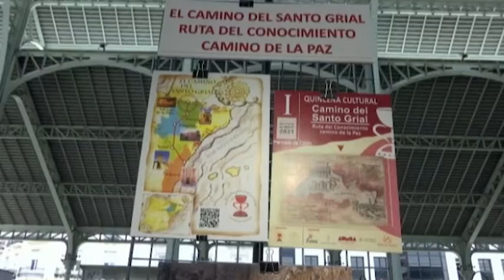7 al dia 17-05-2021